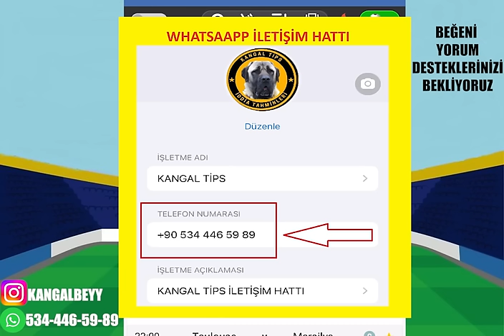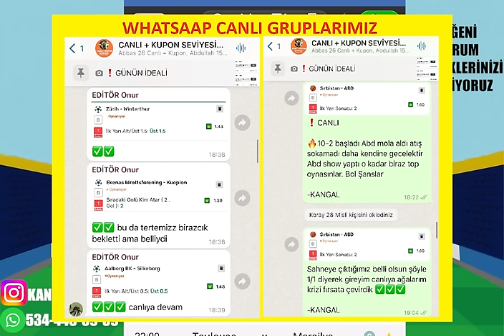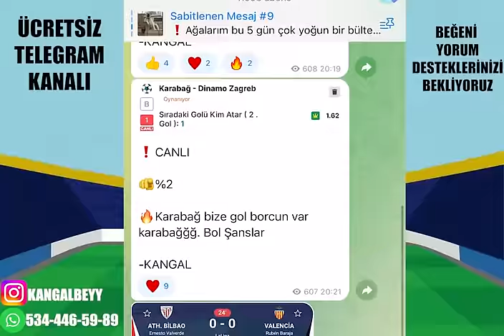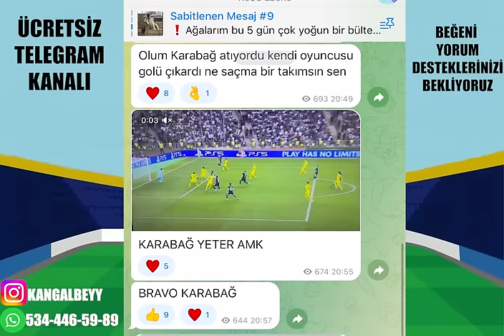İDEAL KUPON İLE CUMARTESİ ! 31 AĞUSTOS 2024 CUMARTESİ İDDAA TAHMİNLERİ